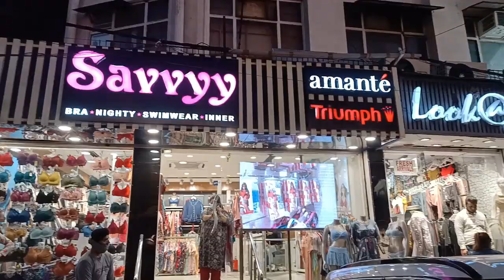Rajouri Garden Market Delhi | Designer Dress, Lehenga, Gown, Suits